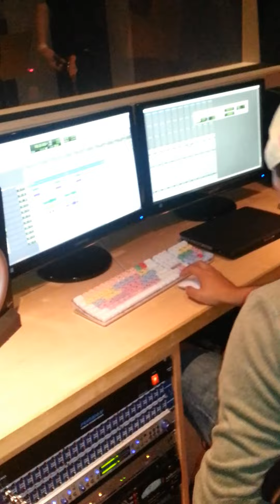Yswift @ tsl studios listening to playback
Yswift n team orbit at tsl with yala about to mix down all hundreds!!